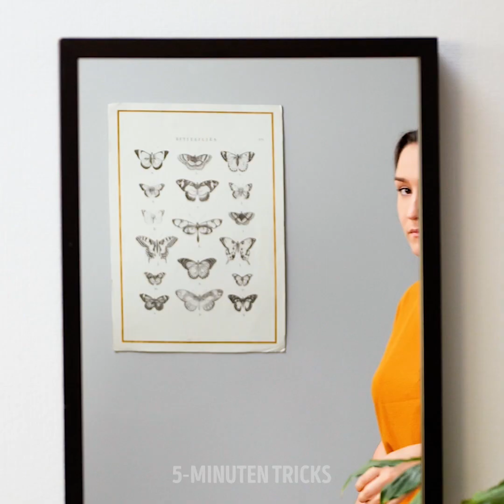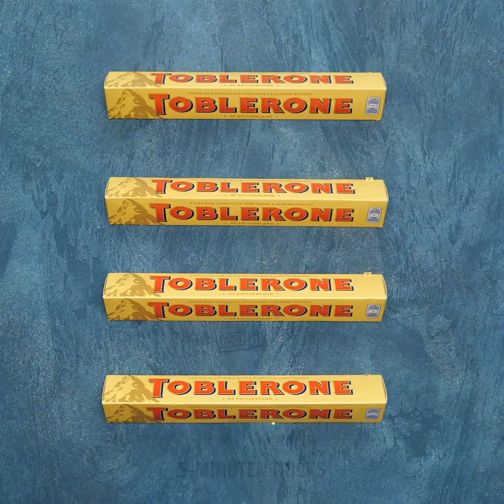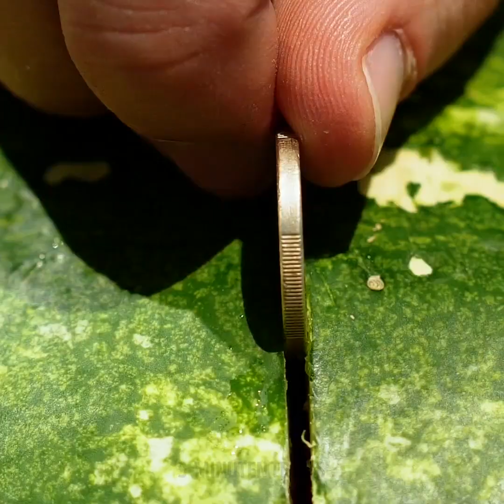16 TOLLE REZEPTE FÜR PARTY-LECKERBISSEN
KÖSTLICHE IDEEN FÜR JEDE PARTY

Was ist wichtig für eine unvergessliche Party? Ich denke, das Wichtigste ist eine gute Gesellschaft und leckeres Essen für deine Freunde. Heute werden wir dir zeigen, wie du ein fantastisches Essen für deine Freunde und Familie kochst und so auf deiner Party der Star bist!

Du kannst deine Snacks schön und ordentlich gestalten, indem du Muffinförmchen als Serviergeschirr verwenden. Ein Backblech hilft dir auch bei der Herstellung von Taco-Schalen.

Erfahre, wie du leckere Gemüse-Snacks zubereitest - eine Paprika kann eine Untertasse sein und eine Zwiebel kann zu einem leckeren Snack werden. Schau selbst, wie du leckere Wurstspieße machst!

Riesiges Essen ist wirklich trendy. Zuerst einmal ist es sehr lecker. Dann wird es jeden überraschen und nicht unbemerkt bleiben. Wir zeigen dir, wie du riesige Oreos und Burger zubereitest. Du kannst auch riesige Pommes für eine große Gesellschaft machen.

Schau dir dieses Video bis zum Ende an und entdecke, wie du mit einer gewöhnlichen Wassermelone tolle Dinge machen kannst.

ZEITMARKEN:

01:00 - Leckerer Kartoffel-Snack

03:36 - Riesiges Essen

09:55 - Dekoriere dein Essen

13:10 - Ideen für Wassermelonen